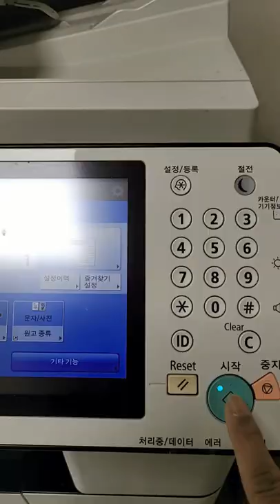How to use a big photocopier#shorts